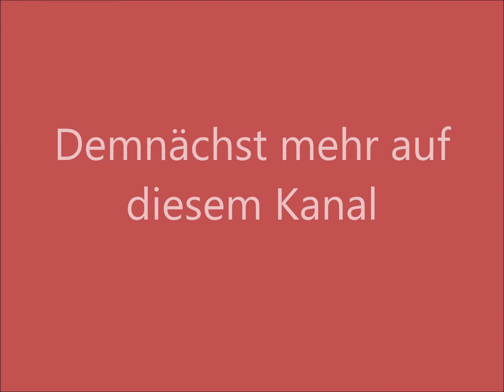Noch ein Koffer Teil 1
Aller guten Dinge sind drei oder sind da noch mehr ?